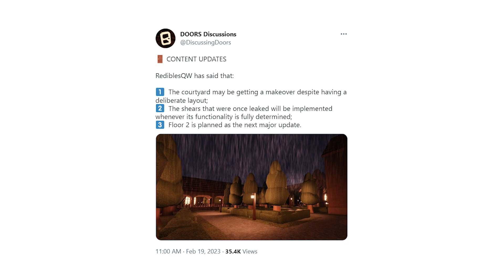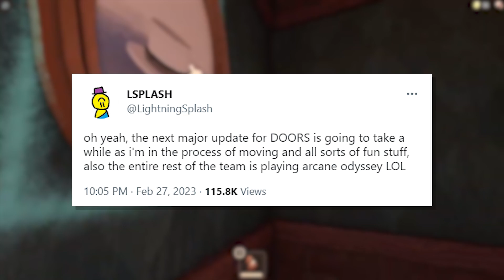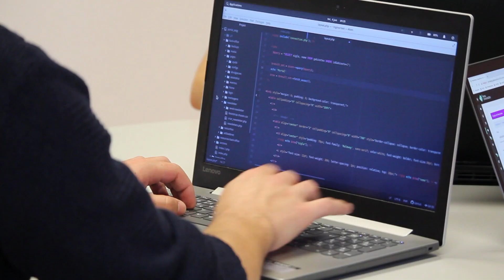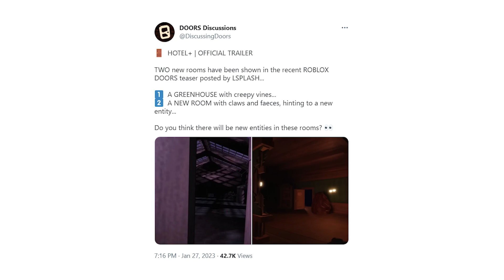4 CONFIRMED New Updates Coming To Roblox Doors!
In this video, we're going to be discussing some of the confirmed new updates for Roblox Doors!

As Roblox continues to grow, new updates are being made to Doors, one of the most popular games on the platform. We'll discuss some of the changes and updates that have been confirmed, and give you a sneak peak at some of the features that are scheduled to arrive in the coming months. Be sure to check back soon for more updates on doors!

Title: CONFIRMED NEW Updates For Roblox Doors!

In this video, we discuss roblox. Furthermore, we discuss roblox doors, and the roblox doors update thats included in the game. This game is known as doors, and is also dubbed " doors roblox".